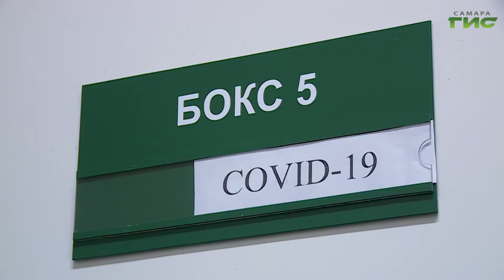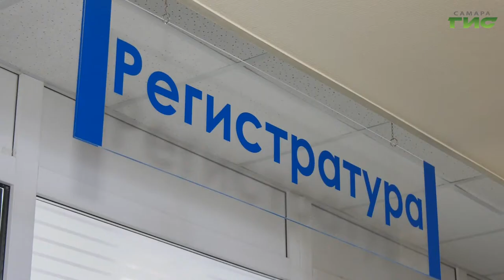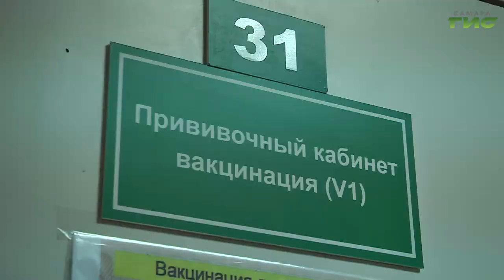В Самарской области стабилизируется ситуация с заболеваемостью COVID-19 школьников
В регионе отменяется часть ограничений, которые вводились в период четвертой волны коронавируса. Такое решение приняли на областном оперштабе по борьбе с COVID-19. Его провел губернатор Дмитрий Азаров. Специалисты зафиксировали снижение заболеваемости коронавирусом и ОРВИ среди школьников. Каких еще сфер жизни коснутся послабления, расскажем в нашем сюжете.